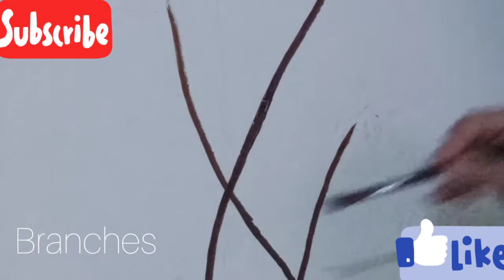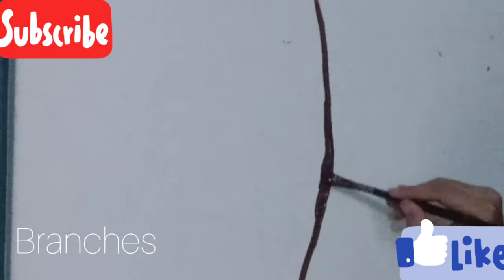wall painting #3 || flower painting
this wall painting is so easy especially for beginners. red green and brown colors use in this painting. we can see the parts of plant in this painting because its step by step.